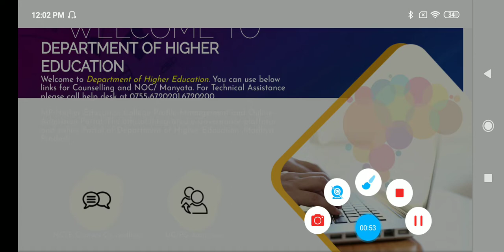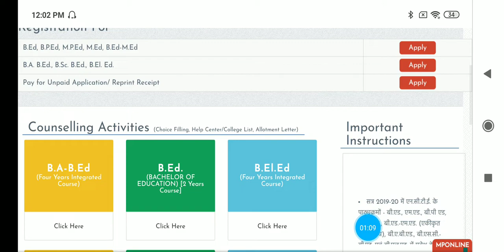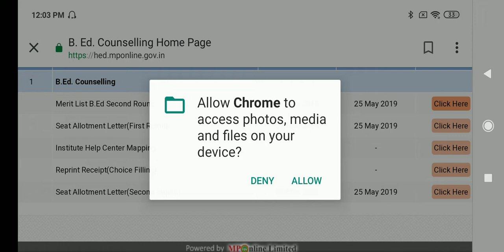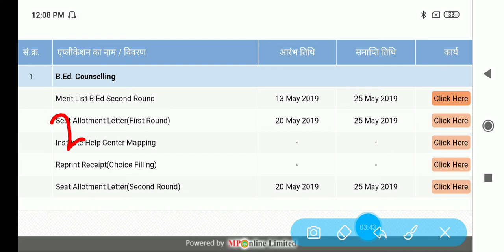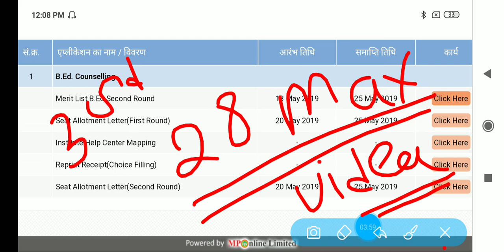M.P. bed, Med BPEd, MPEd 2019 2nd (Secound) Round Meril list#Seat Allotment Letter(Second Round)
""only study,
complete study""

A Complete Solution For Study

any info-
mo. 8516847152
Name- Shubham Gupta

 (shubhamgupta1788)